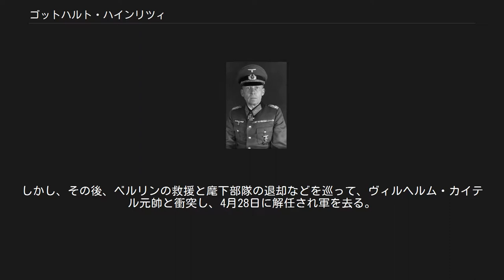ゴットハルト・ハインリツィ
ゴットハルト・ハインリツィ ゴットハルト・ハインリツィ （Gotthard Heinrici, 1886年12月25日 - 1971年12月13日）は、ドイツの軍人。
史書では姓をハインリーキ、ハインリーチなどと表記することが多い。
 東プロイセンのグムビネン（現：ロシア領グセフ）生まれ。
ゲルト・フォン・ルントシュテット元帥は従兄である。
妻のゲアトルーデ・ハインリツィは、ユダヤ人の血が混じっていたが、2人の子供（娘・息子）と共に家族はアドルフ・ヒトラーから直接アーリア人認定を受けている。
 1905年にドイツ帝国陸軍へ入隊し、1906年には少尉に任官した。
 第一次世界大戦では西部戦線および東部戦線に従軍し、タンネンベルクの戦いにも参加した。
ハインリツィは東西両戦線での実戦を経て、1914年に二級鉄十字章、1915年に一級鉄十字章を受章し、大尉に昇進した。
 第一次世界大戦後は、ヴェルサイユ条約で兵力10万人に制限されたヴァイマル共和国軍に選び残され、1924年～27年は第13歩兵連隊の中隊長を務め（1926年少佐へ昇進）、国軍省に異動、1930年に中佐へ昇進した。
その後、1932年に第3歩兵連隊の大隊長を務め、1933年に大佐に昇進、1936年には少将へ昇進、1937年に第16歩兵師団長となり、1938年に中将へ昇進する。
 ギュンター・フォン・クルーゲ元帥と会議するハインリツィ上級大将（右の眼鏡の将校。1943年9月） 1940年に第VII軍団長となり、その後フランス他、西方諸国をめぐる戦いでは第XII軍団を率い戦った。
翌1941年にはソ連への奇襲攻撃「バルバロッサ作戦」で、ハインツ・グデーリアン上級大将率いる第2装甲集団の配下で戦い、1942年1月に上級大将へ昇進し第4軍司令官となり、ソ連軍を相手に見事な防御戦術を確立したことから、傑出した機甲部隊指揮官、防御戦のエキスパートとして知られるようになる。
1944年には第1装甲軍とハンガリー第１軍を指揮し、スロバキアへのソ連軍の侵入を阻止した。
 1945年3月20日には、ハインリヒ・ヒムラーがヴァイクセル軍集団 （Heeresgruppe Weichsel） 司令官を解任された後、オーデル河沿いにフュルステンベルク(Fürstenberg) からバルト海までを防衛する同軍集団の司令官に任命され、柔軟な防御戦を行う。
しかし、その後、ベルリンの救援と麾下部隊の退却などを巡って、ヴィルヘルム・カイテル元帥と衝突し、4月28日に解任され軍を去る。
さらに国防軍最高司令部へ出頭を命じられるが、エルヴィン・ロンメル元帥と同様自殺を強いられることを心配した司令部の一大尉が、出来るだけ時間を掛けて出頭するよう懇請し、その勧めに従い出頭した時にはヒトラーの死が発表されていたため死を免れる。
その後、イギリス軍に降伏し捕虜となった。
 1948年5月18日に釈放され、ヴァイブリンゲン近郊に隠棲する。
1971年12月13日、84歳で死去し、フライブルクの墓地に葬られた。
 ^ リデル・ハート『ヒットラーと国防軍』岡本鐳輔 訳、原書房、1976年、ISBN 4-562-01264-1、pp.203-207。